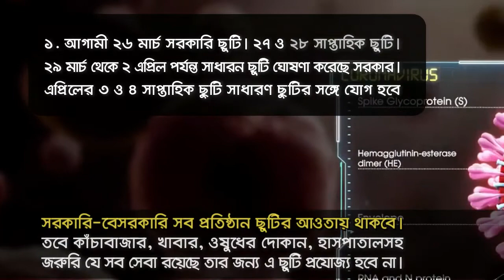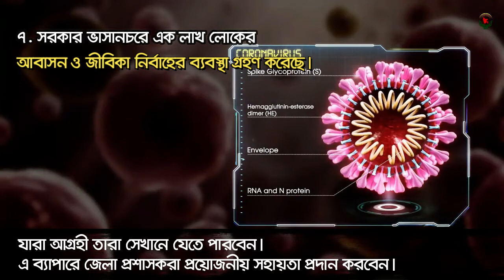করোনা ভাইরাস নিয়ে প্রধানমন্ত্রীর ১০ নির্দেশনা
১. আগামী ২৬ মার্চ সরকারি ছুটি। ২৭ ও ২৮ সাপ্তাহিক ছুটি।
২৯ মার্চ থেকে ২ এপ্রিল পর্যন্ত সাধারন ছুটি ঘোষণা করেছে সরকার।
এপ্রিলের ৩ ও ৪ সাপ্তাহিক ছুটি সাধারণ ছুটির সঙ্গে যোগ হবে

সরকারি-বেসরকারি সব প্রতিষ্ঠান ছুটির আওতায় থাকবে। তবে কাঁচাবাজার, খাবার, ওষুধের দোকান, হাসপাতালসহ জরুরি যে সব সেবা রয়েছে তার জন্য এ ছুটি প্রযোজ্য হবে না।

জনসাধারণকে জরুরি প্রয়োজন ছাড়া কোনোভাবেই ঘরের বাইরে না আসার জন্য অনুরোধ জানানো হয়েছে।

২. এ সময়ে প্রয়োজনীয় কাজ অনলাইনে সম্পাদন করতে হবে। সরকারি অফিস সময়ের মধ্যে যারা প্রয়োজন মনে করবে তারাই শুধু অফিস খোলা রাখবে।

৩. গণপরিবহন চলাচল সীমিত থাকবে। গাড়িচালক ও সহকারীদের অবশ্যই গ্লাভস এবং মাস্ক পরাসহ পর্যাপ্ত সতর্কতামূলক ব্যবস্থা গ্রহণ করতে হবে।

৪. জনগণের প্রয়োজন বিবেচনায় ছুটিকালীন বাংলাদেশ ব্যাংক সীমিত আকারে ব্যাংকিং ব্যবস্থা চালু রাখার প্রয়োজনীয় নির্দেশনা দেবে।

৫. ২৪ মার্চ থেকে বিভাগীয় ও জেলা শহরগুলোতে সামাজিক দূরত্ব নিশ্চিতকরণ ও প্রশাসনের সহায়তায় নিয়োজিত থাকবে সেনাবাহিনী।
জেলা ম্যাজিস্ট্রেটদের সমন্বয়ে তারা ভাইরাস আক্রান্তদের চিকিৎসা ও সন্দেহজনকদের কোয়ারেন্টাইন ব্যবস্থা পর্যালোচনা করবে ।

৬. করোনা ভাইরাসের কারণে নিম্ন আয়ের কোনো ব্যক্তি যদি স্বাভাবিক জীবনযাপনে অক্ষম হয় তাদের জন্য জেলা প্রশাসকরা প্রয়োজনীয় সহায়তা প্রদান করবেন।

৭. সরকার ভাসানচরে এক লাখ লোকের আবাসন ও জীবিকা নির্বাহের ব্যবস্থা গ্রহণ করেছে। যারা আগ্রহী তারা সেখানে যেতে পারবেন। এ ব্যাপারে জেলা প্রশাসকরা প্রয়োজনীয় সহায়তা প্রদান করবেন।

৮. করোনা ভাইরাসজনিত কার্যক্রম বাস্তবায়নের কারণে দরিদ্র জনগোষ্ঠীর আয় ও অন্নসংস্থানের অসুবিধা নিরসনের জন্য জেলা প্রশাসকদের খাদ্য ও আর্থিক সহায়তা প্রদানের নির্দেশনা প্রদান করা হয়েছে।

৯. ইতোমধ্যে প্রধানমন্ত্রী বাংলাদেশ মেডিকেল অ্যাসোসিয়েশনকে (বিএমএ) নির্দেশনা দিয়েছেন, করোনা আক্রান্ত রোগীদের চিকিৎসার জন্য ৫০০ জন চিকিৎসকের তালিকা তৈরি ও তাদের প্রস্তুত রাখতে।

১০. সব রকম সামাজিক, রাজনৈতিক ও ধর্মীয় জনসমাগম নিষিদ্ধ করা হয়েছে। অসুস্থ ও জ্বর-সর্দি-কাশিতে আক্রান্ত ব্যক্তিদের মসজিদে না যাওয়ার জন্য বারবার নিষেধ করা হয়েছে।
নিষিদ্ধ ভঙ্গ করে মিরপুরে একজন বৃদ্ধ অসুস্থ অবস্থায় মসজিদে যান। করোনা ভাইরাসে আক্রান্ত ওই ব্যক্তি পরে মারা যান।
করোনা ভাইরাস প্রতিরোধে রাষ্ট্রীয় আদেশ মেনে চলুন